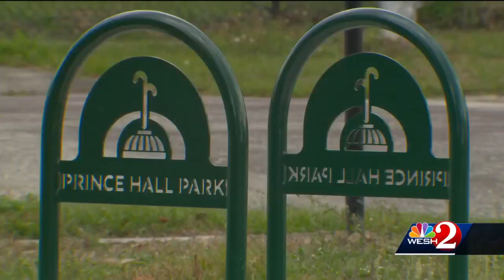City of Orlando and Ocean Conservancy partner up to keep lakes clean